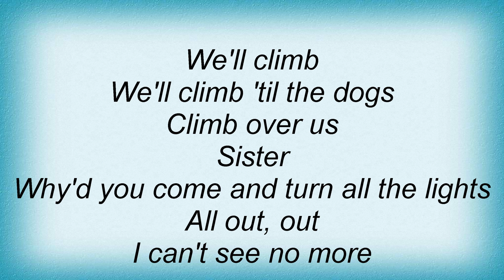Devendra Banhart - Sister Lyrics